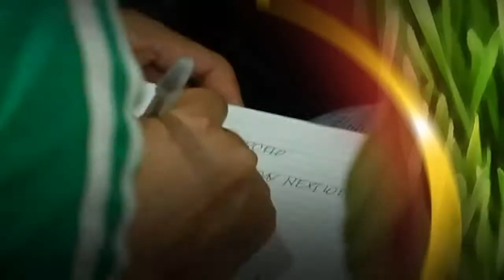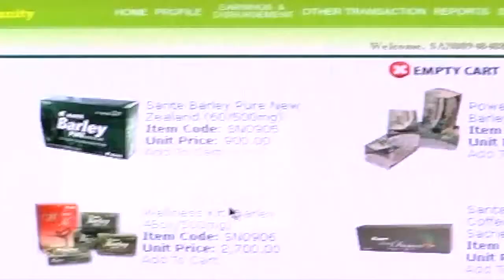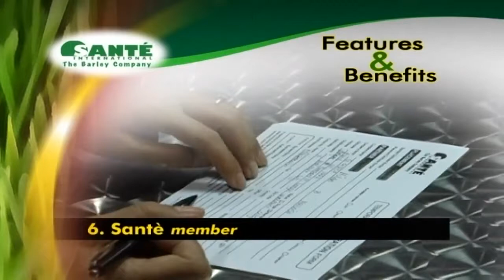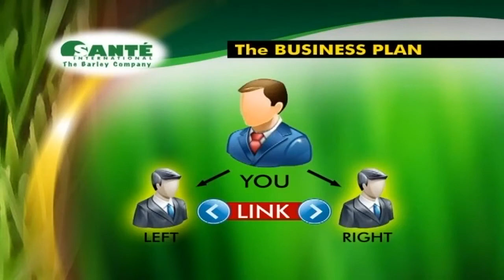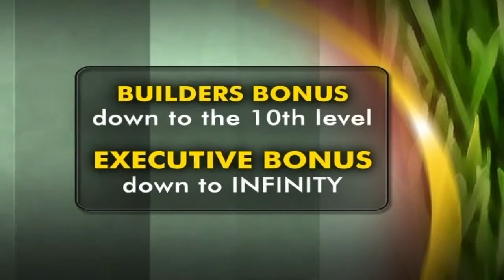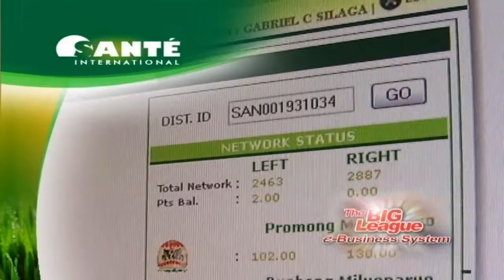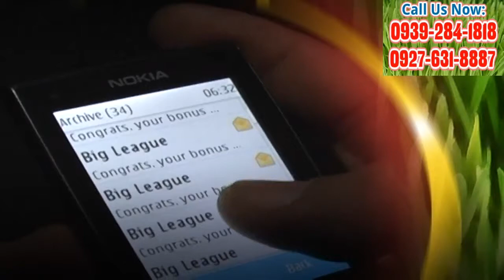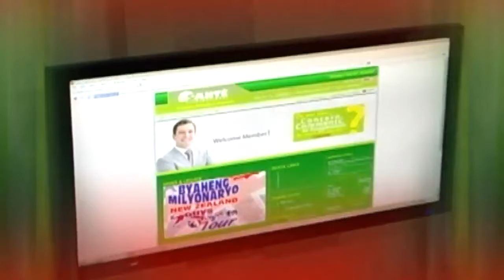sante barley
SantBarley Pure New Zealand

Young barley grass is rich in chlorophyll, the substance which gives plants their green color. Chlorophyll is a deodorizer that helps control bad breath, urine and fecal odor and body odor.

Barley's high fiber content helps promote regular bowel movement. It helps strengthen the immune system and helps protect against dreaded disease such as cancer. It acts as a detoxifier and may help remove toxic heavy metals from the body.It contains a mucilaginous substance, which relieves inflammation and soothes throat and stomach distress.

Barley Grass is naturally alkaline and may help to neutralize excess acidic materials in the body to maintain a healthy acidity/alkalinity balance. It contains all essential amino acids for proper metabolism.

Nutritionists recommend 5-6 servings of leafy green vegetables daily to help protect against degenerative diseases such as cancer, heart disease, and arthritis.It takes 100 kilos of fresh barley grass to produce just 10 kilos of barley powder. Sant Pure Barley New Zealand is concentrated nutrition in each capsule.

Barley is considered a total or complete health food.

Recognized by science as the most nutritious of all plant foods in the world, containing a broad spectrum of essential vitamins, minerals, amino acids, enzymes, plus chlorophyll, phytochemicals and phytonutrients that our body require for a total and proper functioning of organs and immune system.

It has an Oxygen Radical Absorbance Capacity (ORAC) value of around 25,500 (per 100 grams) compared to Prunes, Spinach, Kale, and Raisins. No other food can give you this much antioxidant protection.

Many people already with various health conditions have given their testimony as to how drinking PURE Barley grass juice have helped alleviate their disease conditions (if not completely healed/cured).

In today's fast-paced lifestyle, the growing pollutants around the world... it is most unlikely that we will live longer than 80 years old. It's high time to change our unhealthy lifestyle and start living a clean, healthy eating habits.

Barley is a miracle food. It is mentioned 37 times in the Bible.

Be Healthy! and Be Wealthy! with Sante Barley product and it's Wealth Building Business Opportunity. Join us as we help people who desires to build wealth and at the same time share the health benefit of the products. We have a ready made system for you that will surely bring you to a big change in your financial status in life. All you have to do is follow the system and cooperate with us with consistency and you will see the big effect of it in your life.

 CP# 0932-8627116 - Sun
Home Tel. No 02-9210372